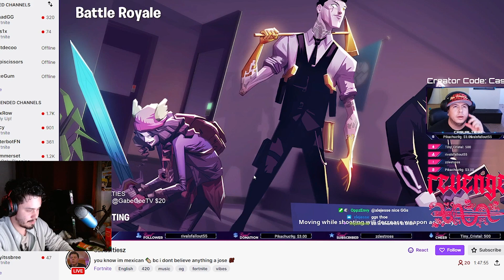Streamer Rages After I Eliminate him